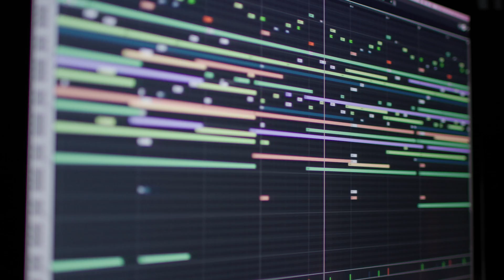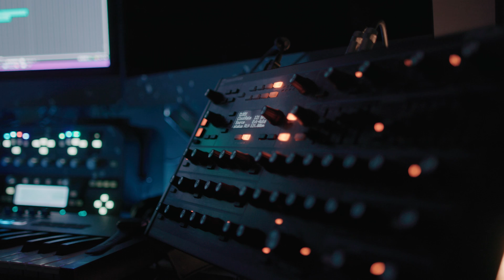Little Miracles | 2021 Christmas Special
I hope everyone has a wonderful and safe holiday season from my little family to yours.